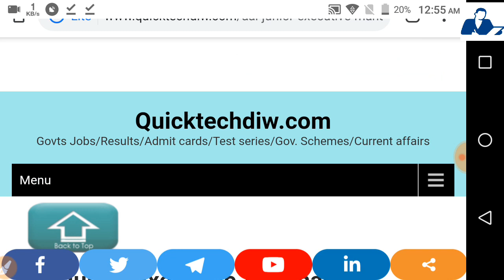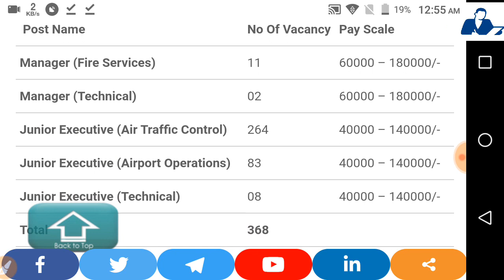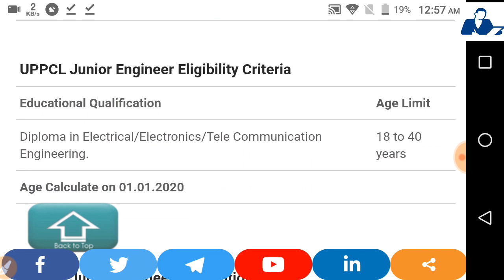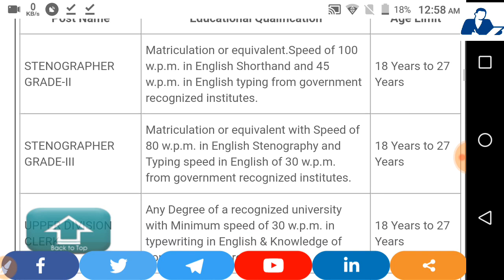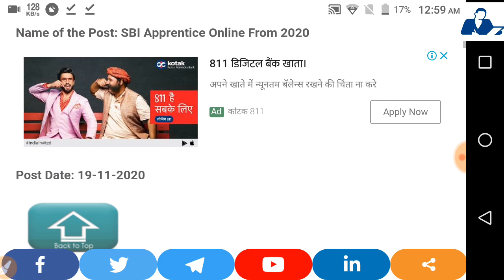Top 5 Recruitment - December - Fresher Permanent Job // Salary -35000